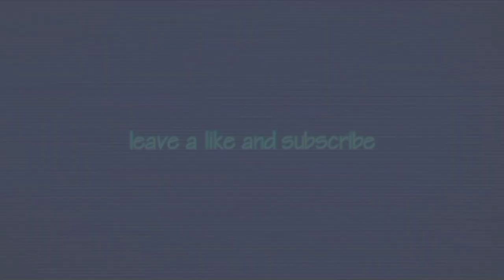Cyclops As A Solo Side Laner Is A Beast [Tutorial & Builds] | Mobile Legends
• Hey everyone, and welcome to my small corner of the internet.

• I make bunch of videos which mostly about a MOBA game called Mobile Legends.

• I always have fun making my videos, if you guys decided to stick around you guys will enjoy them too.

If you want to follow, I don't mind at all, just be nice to me please)

• your support is highly appreciated, and I promise to make more outstanding videos

PS : Sorry if I made some oppsie such as English grammar error, misspelled words or mispronounciation in my videos.

Content 📑 :

"Hey Guys!, in this game I'll be playing Cyclops"